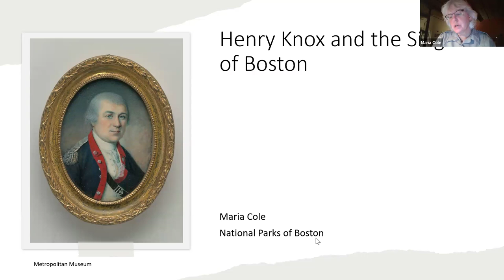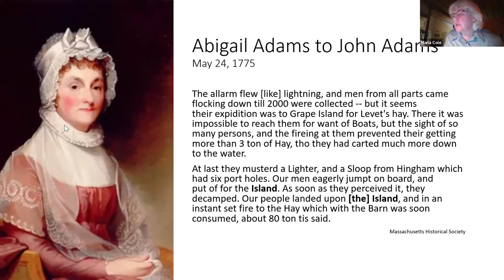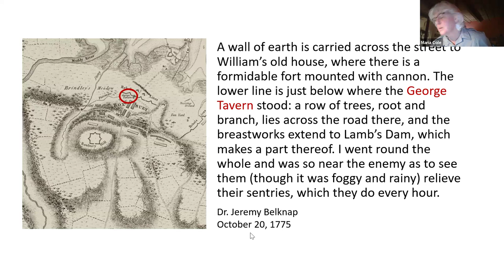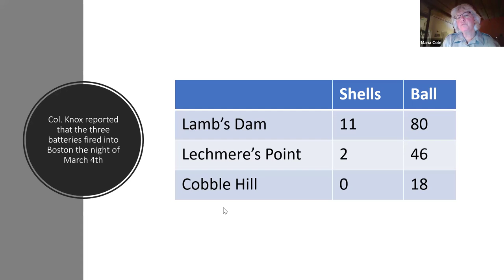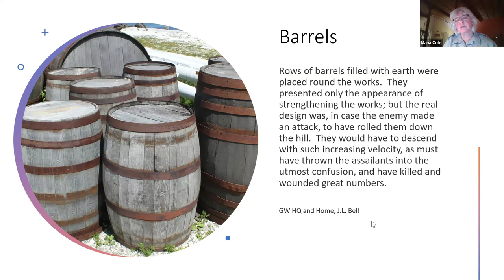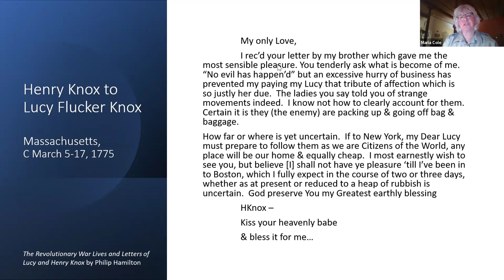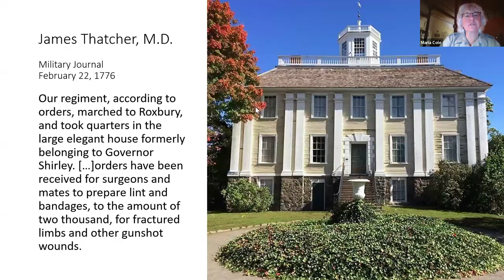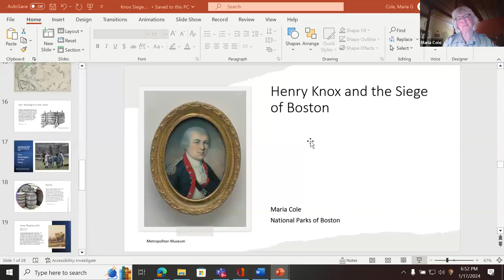Revolutionary Boston: Henry Knox and the Siege (1/17/24)